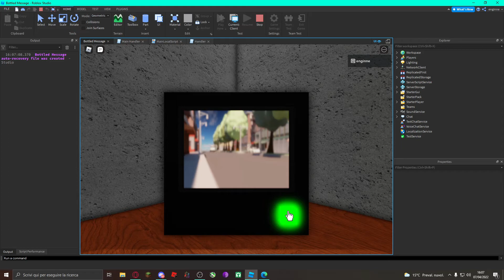Custom TV testing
Today i picked a TV model and heavly scripted it because cloudy studio games quality